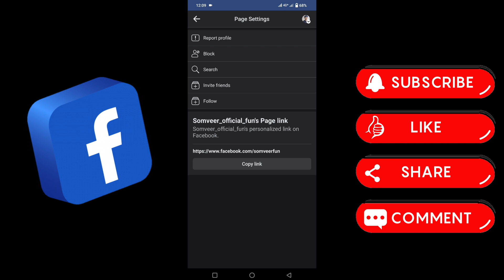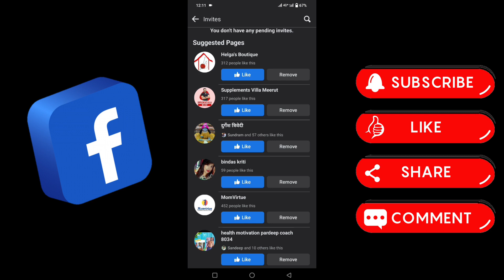Facebook page invite kitni bar kar sakte hai | Facebook page ka invitation kyo nhi jata | Fb page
छोटे से गांव का छोटा सा Youtuber हूं

😊About This Video:- is video me bataunga Facebook Page par kitni bar invitation send kar skte hai or invitation jata kyo nhi.
Ummid hai aapko yah video Pasand aaegi. 😊😊

increase facebook page followers
facebook page follow button add,facebook page settings
how to
facebook page invite friends problem solve
facebook page per invite friends ka option nhi aa rha
facebook page per friends ko invite kaise kare
how to invite fb friends to follow your page
how to invite friends to like page on facebook
how to get more reach on facebook page
increase reach on facebook page
how to increase facebook engagement in 2023